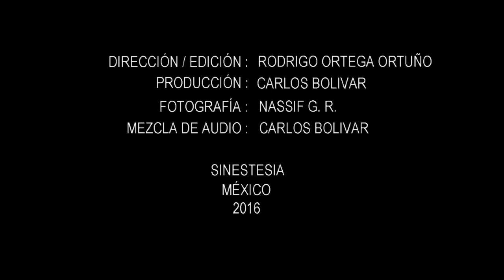EL BRUJO - SINESTESIA. (Making of OST SINSTESIA)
MUSICALIZACIÓN DE LA PELÍCULA SINESTESIA
EL BRUJO